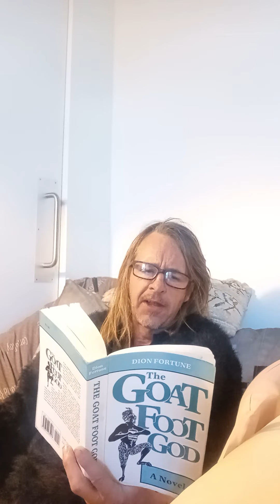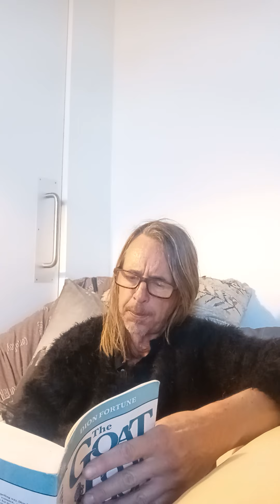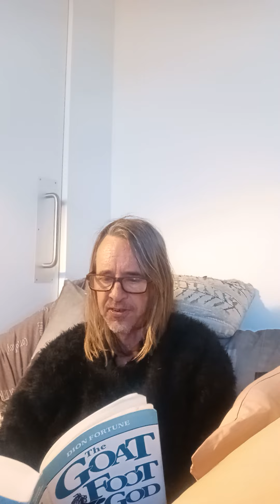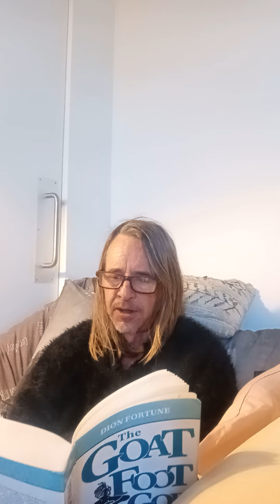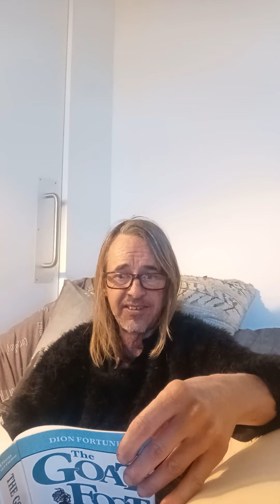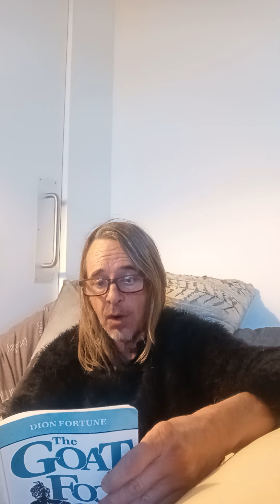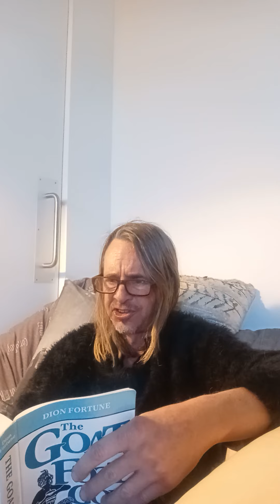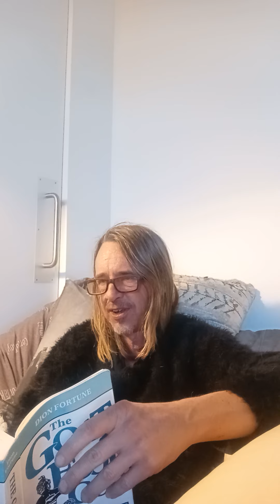(3)The Goat Foot God by Dion Fortune Ch.2 & 3 read by Cantney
1936 psychological thriller